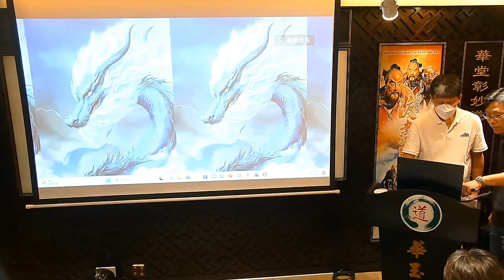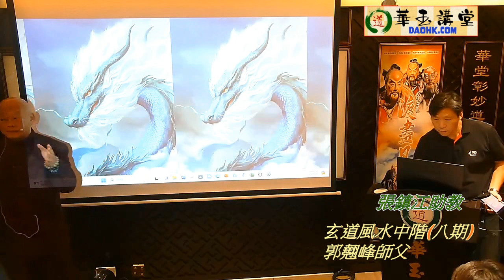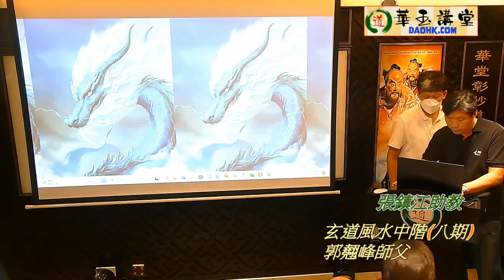華玉講堂-玄道風水中階-第四堂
星期三常規班
題目: 玄道風水初階(第十四期)
講者: 郭翹峰師父
時間: 星期三，晚上7時至8:30
日期:  3月6日 – 5月22日 (共十堂)

宏揚玄學、儒釋道國學等理義。設免費班，免費義書給學生。談經論道宣呂祖之九美、道祖之道德、孔聖之大仁及佛祖之慈悲！望世人能早覺悟！

宏泓道者【道法術】研究所-太乙純陽派 Kerby Kuek Chinese Daoism Metaphysic Research Center -Tai-Yi Daoist